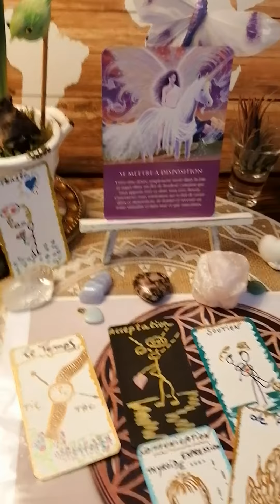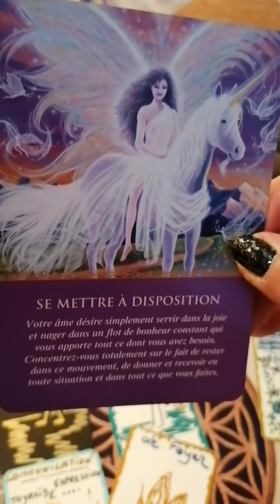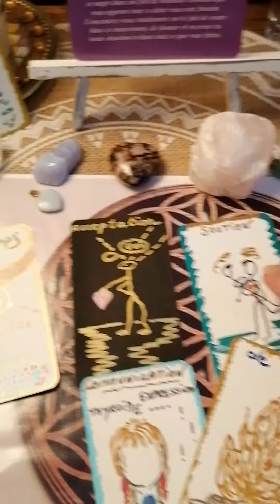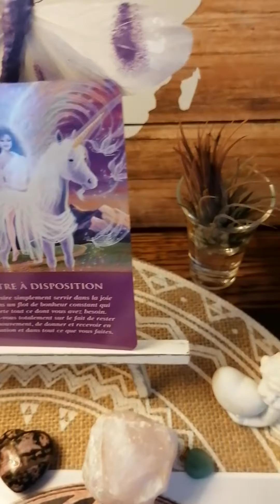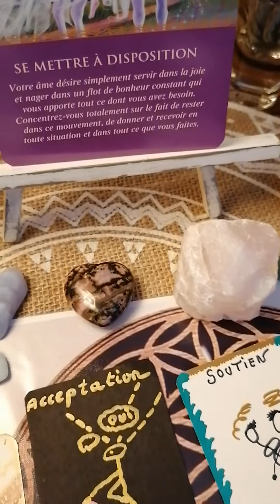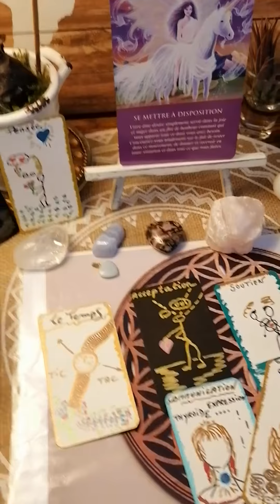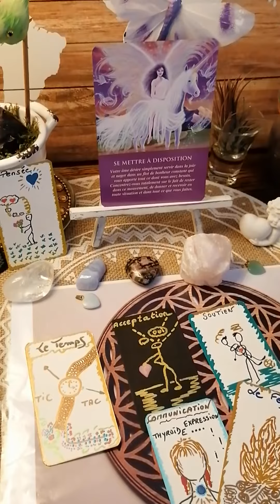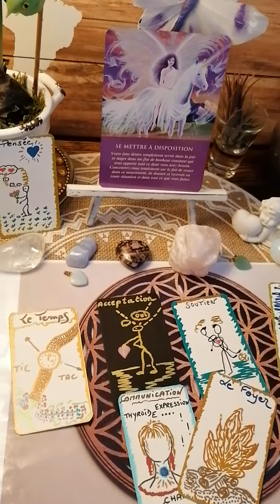Disposition, donner et recevoir et autres 😇🌳♨️💖🎨☎️📱💻🌞🎼🌏